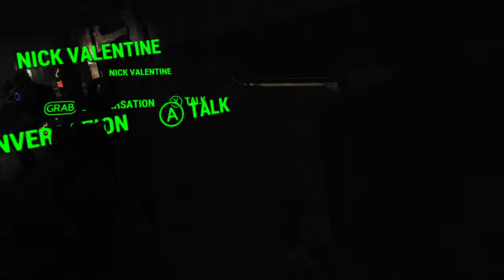I Tried Injecting Artificial Intelligence into The NPCs For My Personal Amusement...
After a couple of days of research,trial and error(more errors then anything else)I was able to get chatGPT and xVASynth to function properly in Fallout 4 VR...Well sortof...it works for the most part but it's a bit finnicky,this tech is relatively new so I'm sure as time goes on,it will improve drastically...which is the scary part...Anyways,see for yourself and let me know what you think,I'm in the process of incorporating this into Skyrim VR as well,but it's a bit complicated.I'm sure I'll figure it out eventually.Let me know in the comments if you'd like a tutorial on how I did this.Enjoy the video and be sure to drop a like and subscribe.

CPU: 13th Gen Intel i9 13900k

RAM: Corsair Dominator Platinum 64 GB

Motherboard: Rog Strix Z790E Wifi

Power Supply: Rog Thor 1200 Watts Platinum

CPU Liquid Cooler: Rog Ryujin II 240mm

Asus Tuf GeForce RTX 4090 OC Edition(GPU):

Intel Core i9-13900K(CPU):

Meta Quest Touch Pro Controllers(highly recommended):

if you're a VR enthusiast):

Sound LIGHTSYNC RGB PC Gaming Headset - Black/Blue:

Quest Touch Pro Silicone Anti-Slip Protection:

with Reachargable Batteries and Charging Cable:

compatible with Quest / Quest 2 / Quest Pro:

VRMaster FPS Games Accessories for Oculus Meta Quest 2 Gu-nstock Ri-fle:

Valve Index VR Controllers:

Oculus Quest 2 Sensor Tracking in Dark: